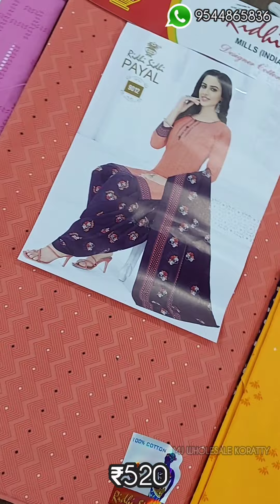ചുരിദാർ മെറ്റീരിയൽസ് 400രൂപ മുതൽ |Full set |MJ wholesale koratty